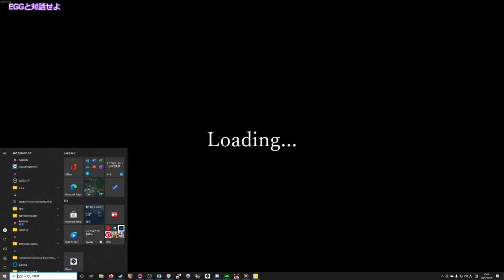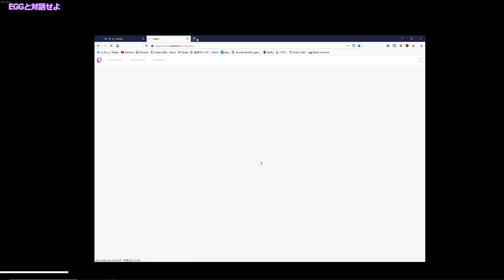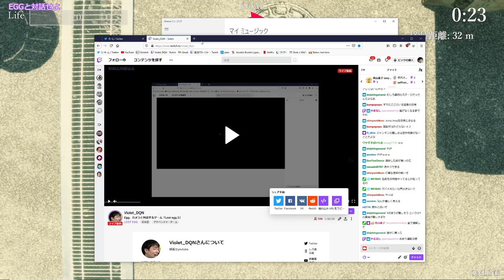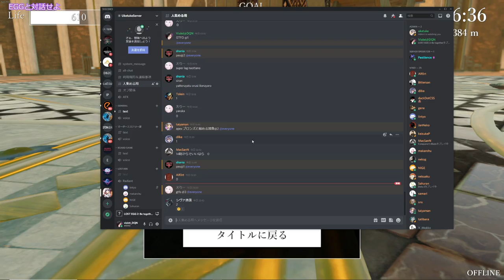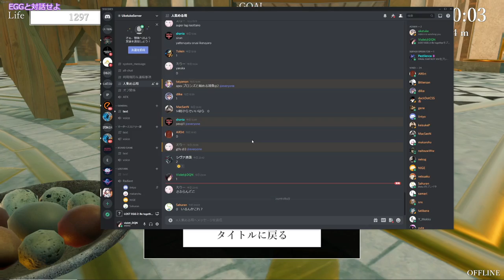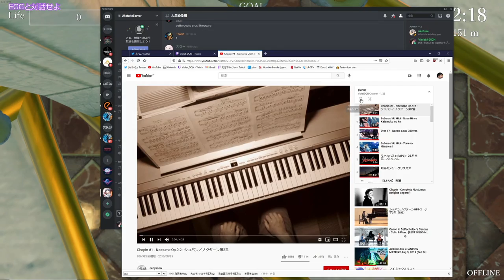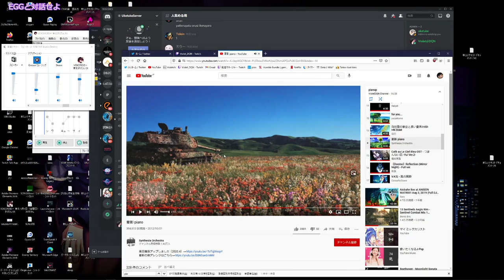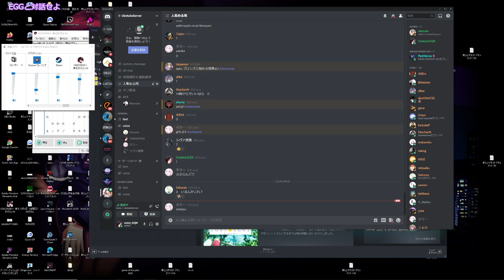Egg、カメラと対話するゲーム「Lost egg 2」